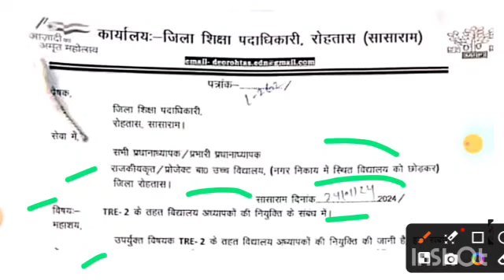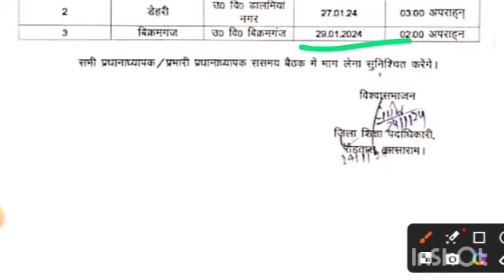bpsc tre 1.0 & 2.0 school awanton related notice || bpsc tre 2.0 final school joining ||distict wise